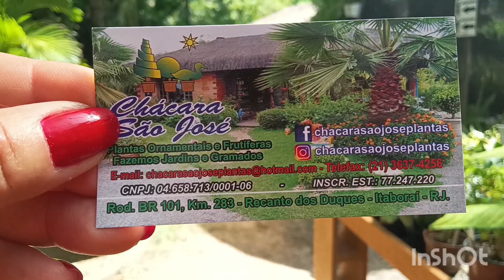Chácara São José 15/12/23#muitasnovidades😅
Neste vídeo mostro cada detalhe da diversidade de plantas extensa que a chácara São José coloca a disposição dos amantes e colecionadores de plantas desde as mais comuns às mais raras. Espero que gostem, curtam, comentem e compartilhem 🤗

playlist PLANTAS NO MERCADO